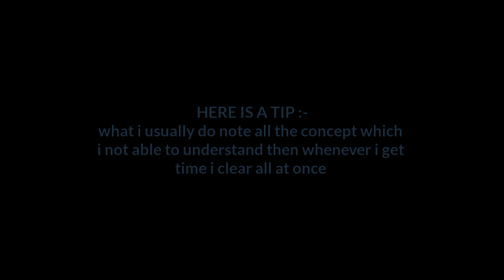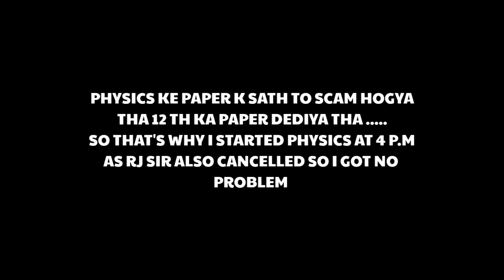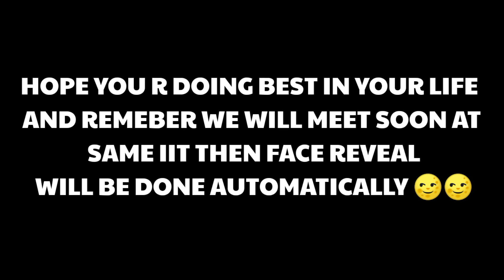A Test Day Of a Jee Aspirant || productive Test + Study vlog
Connect to an expert tutor in just 60 seconds 24X7 and learn with them 1 on 1! Filo is world's only live instant
tutoring app

THINGS I USE FOR MY JEE PREPARATION :-
PHYSICS :-
Physics galaxy series
hc verma
YOU CAN ALSI REFER THESE INSTEAD OF PHYSICS GALAXY ;
cengage physics
CHEMISTRY :-
MATHS :-
or ( U CAN GO FOR ANY )
PYQ 42 YEARS PCM
disha pyq
4 a.m study vlog
jee vlog 2024
arjuna jee study vlog

jee preparation during festival

CINEMATICS,B ROLLS
IIT Bombay
IIT Delhi
IIT Madras
IIT Kharagpur
VISUAL STORYTELLING
CINEMATICS
B ROLLS
HOW TO STUDY FOR 10 HOURS A DAY
productivity
 a day in the life
hyderabad
iitian,
iit student
iitian life
iit jee
iit jee tips
sankho kun
sankhokun
how to study longer
iit bombay
preparation
Exam vlog
Vlog
VNIT Nagpur,
How I cleared IIT JEE from average student
PhysicsWallah
IIT,
IIT Bombay
IIT Delhi
IIT Madras
IIT Kharagpur
IIT Kanpur
IIT Roorkee